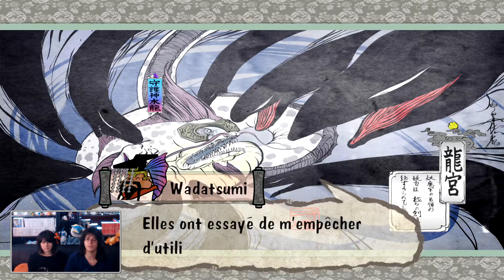Les problèmes s'enchaînent - Okami HD #32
Maintenant au coeur de l'estomac du dragon des mers, Amaterasu va devoir trouver un moyen de récupérer l'Orbe du Dragon, fort heureusement, l'acide gastrique de la créature s'en chargera très bien pour elle...
Après quoi, les démons renards attaquent et donnent leur appeau que le dragon avait mangé, s'ensuit une petite course contre la montre pendant laquelle on se balade avant que le Dragon des Mers en personne vienne à notre rencontre.
Il nous avoue tout, il a mangé l'appeau du renard pour protéger la planète mais il a trouvé que ça n'avait pas bon goût.

Pour nous aider au maximum, n'oubliez pas de :
● Commenter 💬
● Partager ↪️